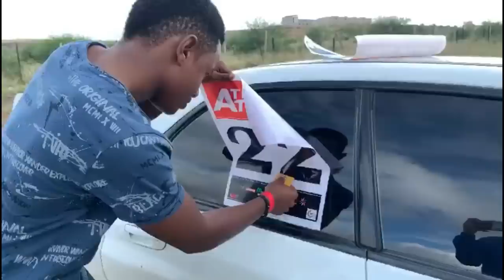ATHI TT- Whistling Morans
Mutwiri, Henri and Prings take on the Whistling Morans track..
Henri came 4th, Prings 5th and Mutwiri 12th out of 30 racers